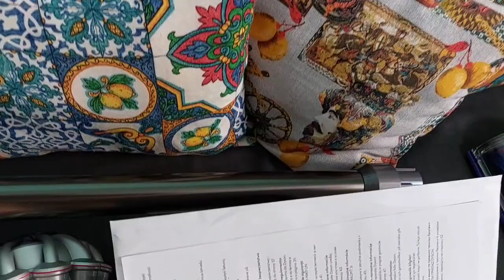Torta di banane super buona e benvenuta Dyson finalmente ❤️